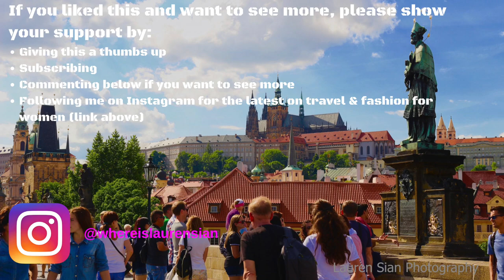Výtopna Beer Train Restaurant, Prague, Czechia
I often use Airbnb when travelling and love it. If you sign up using this link, you'll get a £25 reward to spend on your first stay!

In Prague I use Uber, Taxify and Liftago to get around. If you sign up with any of these codes you'll get a discount:

Use my invite code, HGCWK, and get a free Taxify ride up to -150 CZK.

I'm giving you a free ride on the Uber app (up to Kč100). To confirm, use code 'laurens38712ui' to sign up. Enjoy! Details

Gear:
Filmed on the GoPro Hero 7 Black